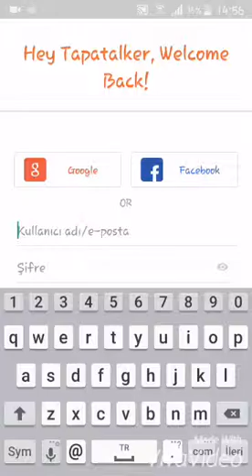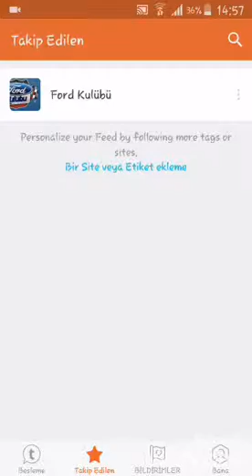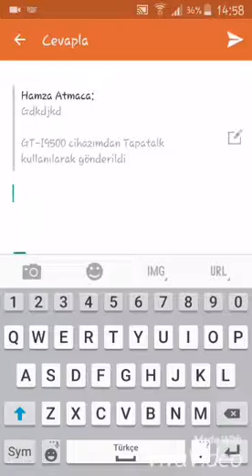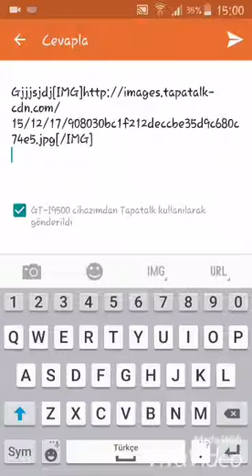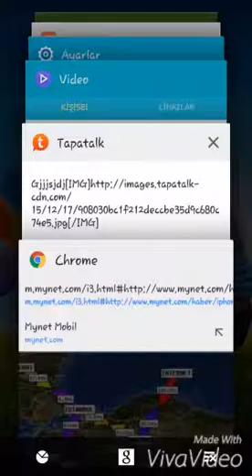Tapatalk Kullanımı Videolu Anlatım